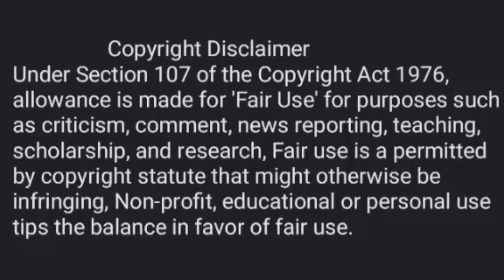Frozen 2 (2019) Movie Explain in Bangla ll Full Movie Explain in বাংলা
Initial release:  2019
Director :  Jennifer Lee, Chris Buck
IMDb : 6.8

 Image and footage sources:Walt Disney Pictures

Credits : Movie Owners
(   Chris Buck
Jennifer Lee
Peter Del Vecho)